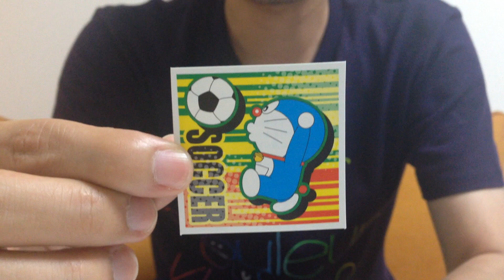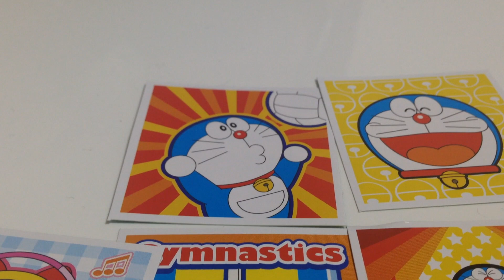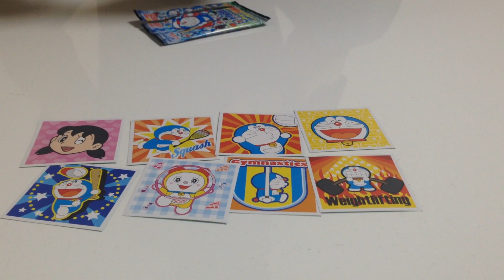ドラえもんシールを買ってみた！！！ドグチューーブ 第456回